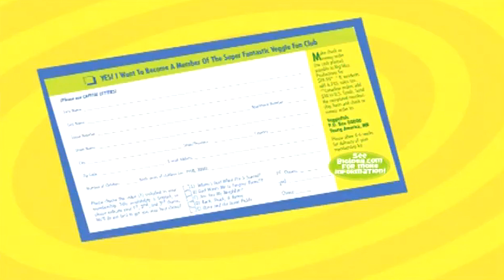VeggieTales: Super Fantastic Veggie Fan Club: Promo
promotional video for VeggieTales